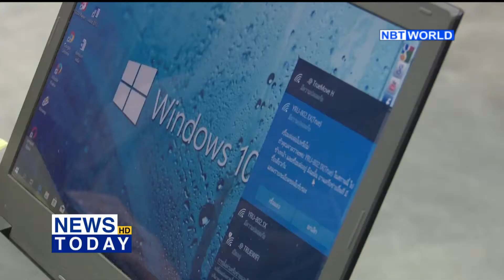Education Ministry joins Google to promote quality of education in Songkhla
The Ministry of Education has joined Google in organizing a special project to upgrade the quality of education in Songkhla Province.